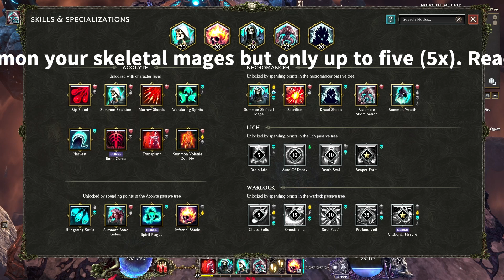Last Epoch 1.0 Necro Build The Abom Queen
This easy to use build guide for Last Epoch 1.0 (online) will help new players to create the abomination necromancer.

The guide covers: passives/skill tree, and gearing. The guide also will explain the key passives/skills and how to set them up. The gearing section will show how to prioritize the stats that you need to make your build successful.

Lastly, it also showcase some gameplay help players understand the basic rotation and also it's potential.

This guide is not 100% complete since the character is only level 83 and the gear is not maxed tier; There is room for growth.